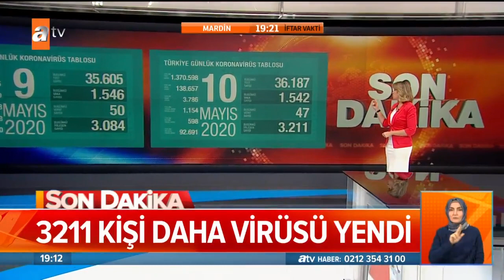Yeni normal yarın başlıyor - Atv Haber 10 Mayıs 2020